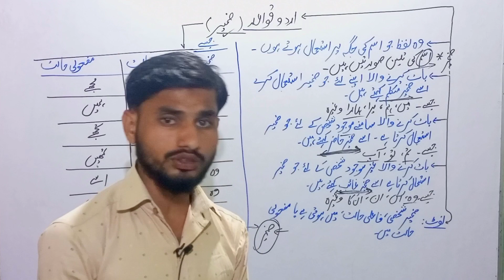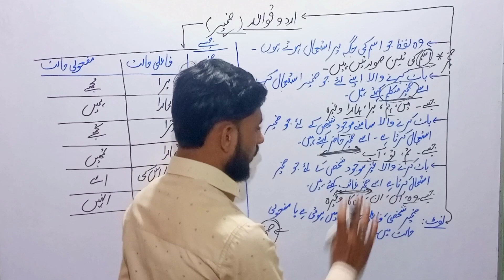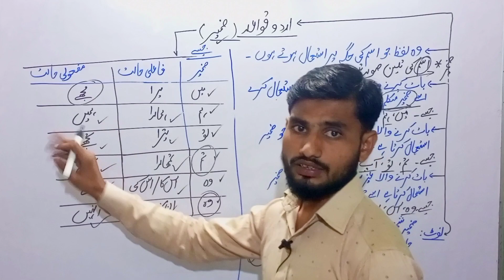Urdu Quaid | Urdu for beginners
Urdu Quaid | Urdu for beginners| Zameer ka Bayan